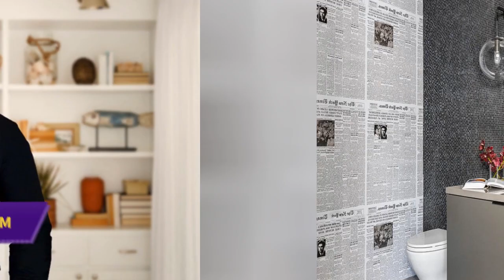75 Powder Room With Multicolored Walls And Beige Countertops Design Ideas You'll Love 🎀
0:00:00 - Intro
0:00:12 - Powder Room With Multicolored Walls And Beige Countertops Design Ideas You'll Love: Inspirations 1 to 25
0:02:40 - Powder Room With Multicolored Walls And Beige Countertops Design Ideas You'll Love: Inspirations 26 to 50
0:05:20 - Powder Room With Multicolored Walls And Beige Countertops Design Ideas You'll Love: Inspirations 51 to 75